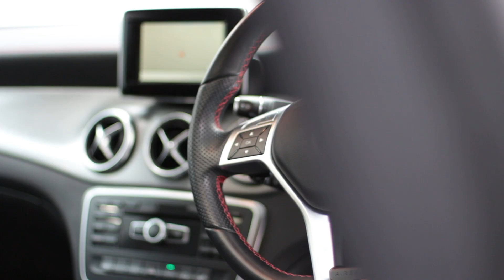Used Vehicles At A Price You Decide | John Pye Auctions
We have used vehicles at a price you decide online now!